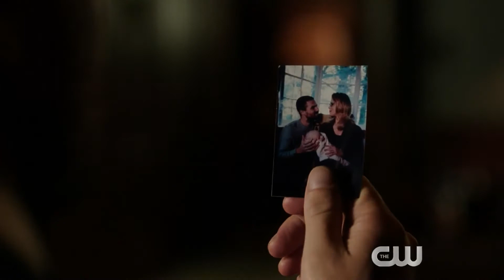Arrow season _sacrifice_trailer